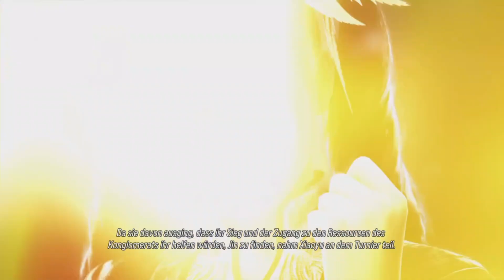TEKKEN 8 | Charakter Episode: Ling Xiaoyu [PS5]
Ling Xiaoyu ist wieder dabei dieses mal sucht sie Jin.

Zockerstube 24/7 Sei Teil der Community!